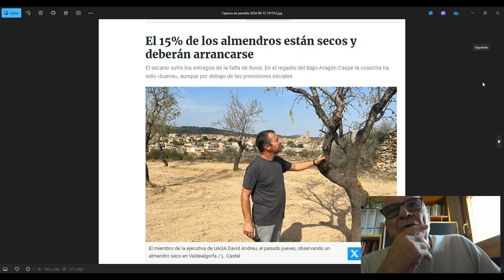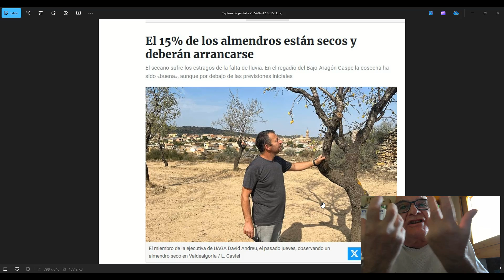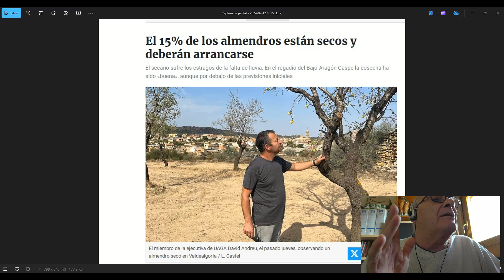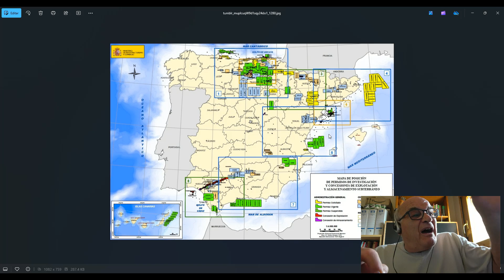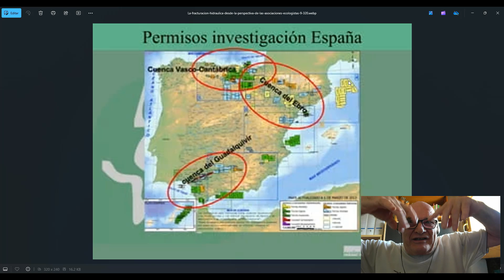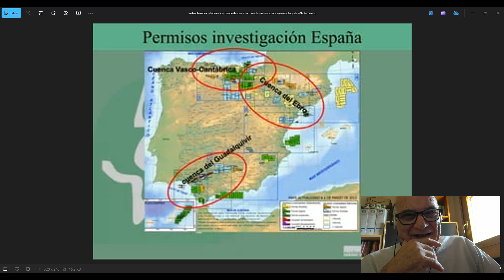España, que hermosa eras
Buen futuro tenemos